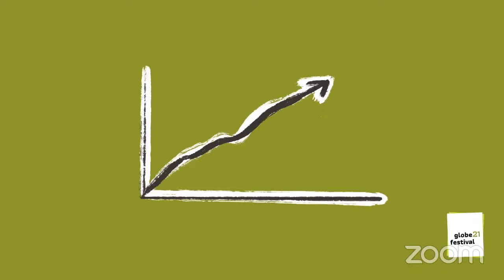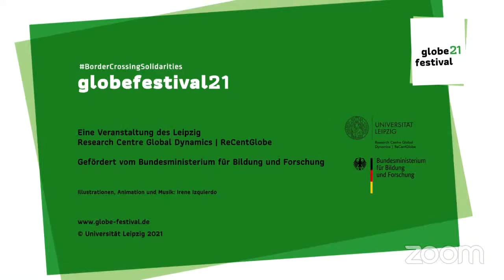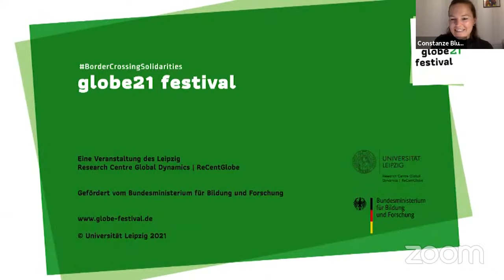"How to steal a Country" im GLOBE|Filmgespräch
GLOBE|Filmgespräch zur Frage: Ist Demokratie ohne Wahrheit möglich? Die Gupta Leaks, Populismus & gesellschaftlicher Zusammenhalt in Südafrika mit dem Regisseur Rehad Desai und dem Afrikanisten Ulf Engel, Moderation & Einführung: Constanze Blum.

Als eine Gruppe investigativer Journalist:innen weitreichende Korruption unter Beteiligung des damaligen südafrikanischen Präsidenten Jacob Zuma entdeckt, wird eine feindselige Desinformationskampagne gegen sie geführt. Dann fällt ihnen Anfang 2017 eine tickende Zeitbombe in die Hände: ein riesiges Datenleck, genannt „Gupta Leaks“, die die korrupten Verflechtungen und den Modus Operandi hinter der Eroberung des südafrikanischen Staates durch Privatpersonen mit Hilfe regierender Politiker entlarven. Vor einer gerichtlichen Untersuchungskommission wird auch Zuma als Zeuge vorgeladen. Seine Verteidigung: das seien alles Lügen und Fake News.

Der Dokumentarfilm „How to steal a country“ (2019) des südafrikanischen Regisseurs Rehad Desai erzählt die Geschichte der Aufdeckung einer der größten Polit-Skandale in post-Apartheid Südafrika, der weitreichende Folgen für eine ohnehin bereits wirtschaftlich gebeutelte und gespaltene Gesellschaft hat. Wie konnte es ausgerechnet in Südafrika soweit kommen, in einem Land, dessen Demokratie gegen das Apartheidregime so hart erkämpft wurde?

Gemeinsam mit dem Regisseur und Prof. Dr. Ulf Engel, Professor für Politik in Afrika an der Universität Leipzig, gehen wir dieser und weiteren Fragen im anschließenden Gespräch nach. Was für Auswirkungen haben Korruption und populistische Kampagnen auf die junge Demokratie und was ist die Rolle der Regierungspartei und ehemaligen Befreiungsbewegung ANC? Was haben Desinformationskampagnen in Südafrika in Zeiten von Twitter und globaler Vernetzung mit „uns“ in Europa zu tun? Wie nähert man sich dem Thema gesellschaftlicher Zusammenhalt aus unterschiedlichen Perspektiven an und (wie) können politischer Aktivismus, investigativer Journalismus und Wissenschaft zusammenkommen? Die Veranstaltung wird eingerahmt durch eine thematische Einführung in das Forschungsprojekt „Political populism in Southern Africa“ am FGZ Leipzig.